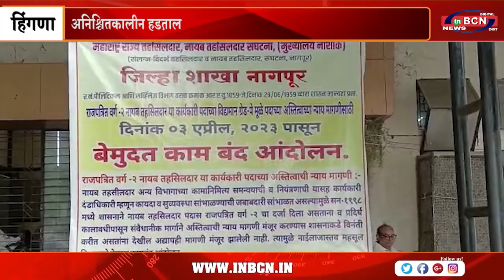अनिश्चितकालीन हड़ताल ...INBCN NEWS